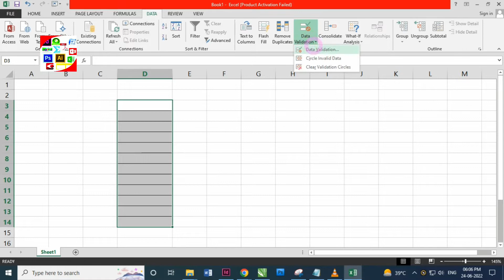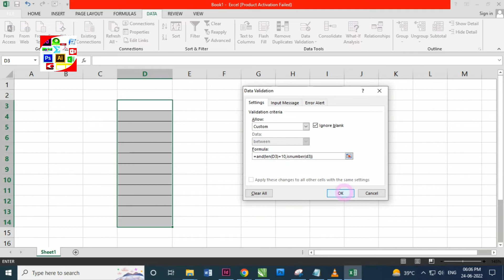Allow Only 10 Digit Numeric Mobile Number In Excel